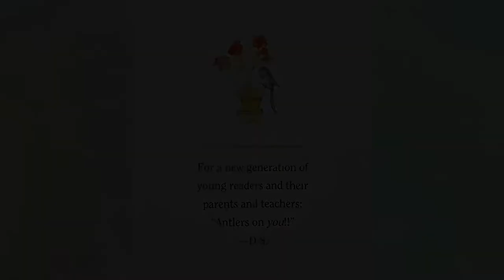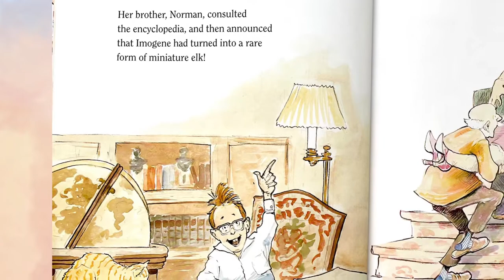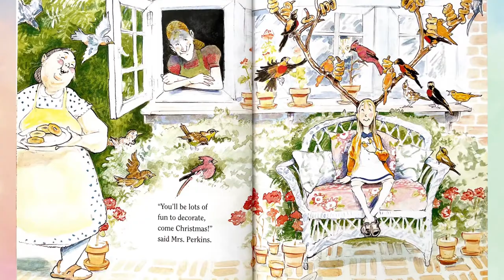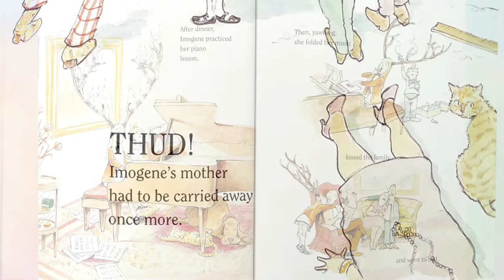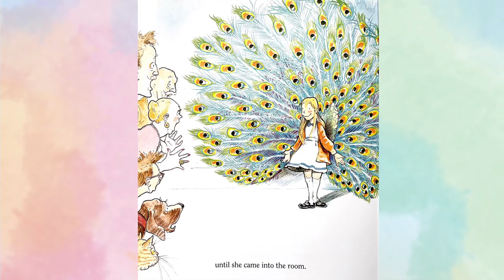"Imogene's Antlers" by Caldecott Medal Winner David Small - Read-Aloud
In this delightfully quirky and humorous story by Caldecott Medal winning author, David Small, we see the various ways Imogene and her family react when she awakes one morning with antlers on her head!

🏆Winner of the 1985 Parents' Choice Award for Literature, and 1985 Reading Rainbow Feature Books

"Happiest Camper on Earth" - Stationary Sign
"Do It Yourself" - Stationary Sign